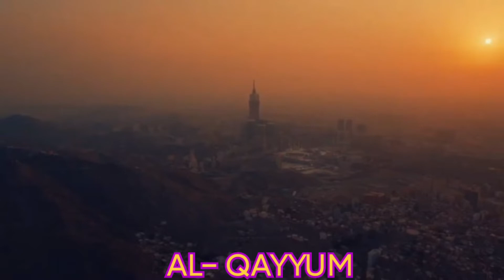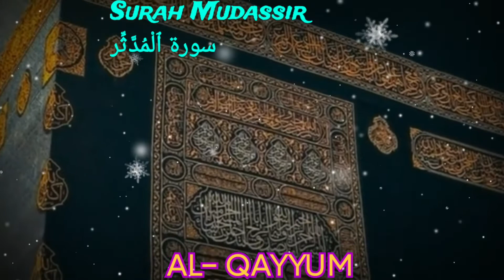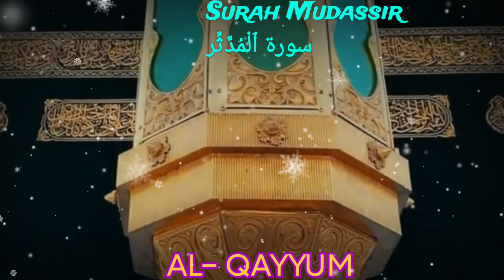Surah Al-Muddathir Full/ سورۃ المدثر /Surah Mudassir/Surah Al - mudassir/Surat Al-Muddaththir#allah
Surah Al-Muddathir Full/ سورۃ المدثر /Surah Mudassir/Surah Al - mudassir/Surat Al-Muddaththir

Surat Al-Muddaththir (Cloaked One)

Sūrat al-Muddathir (Arabic: سُـورة الـمُـدّثّـر‎, "Chapter of the Cloaked One" or "Chapter of the Man Wearing a Cloak") is the 74th sura of the Qur’an, with 56 ayat.

Quran  Arabic: القرآن‎  which Muslims believe to be a revelation from God (Arabic: الله‎, Allah).[1] It is widely regarded as the finest piece of literature in the Arabic language.[2][3] Quranic chapters are called suras and verses, ayahs.

1. Al-Fatihah (the Opening)
2. Al-Baqarah (the Cow)
3. Aali Imran (the Family of Imran)
4. An-Nisa' (the Women)
5. Al-Ma'idah (the Table)
6. Al-An'am (the Cattle)
7. Al-A'raf (the Heights)
8. Al-Anfal (the Spoils of War)
9. At-Taubah (the Repentance)
10. Yunus (Yunus)
11. Hud (Hud)
12. Yusuf (Yusuf)
13. Ar-Ra'd (the Thunder)
14. Ibrahim (Ibrahim)
15. Al-Hijr (the Rocky Tract)
16. An-Nahl (the Bees)
17. Al-Isra' (the Night Journey)
18. Al-Kahf (the Cave)
19. Maryam (Maryam)
20. Ta-Ha (Ta-Ha)
21. Al-Anbiya' (the Prophets)
22. Al-Haj (the Pilgrimage)
23. Al-Mu'minun (the Believers)
24. An-Nur (the Light)
25. Al-Furqan (the Criterion)
26. Ash-Shu'ara' (the Poets)
27. An-Naml (the Ants)
28. Al-Qasas (the Stories)
29. Al-Ankabut (the Spider)
30. Ar-Rum (the Romans)
31. Luqman (Luqman)
32. As-Sajdah (the Prostration)
33. Al-Ahzab (the Combined Forces)
34. Saba' (the Sabeans)
35. Al-Fatir (the Originator)
36. Ya-Sin (Ya-Sin)
37. As-Saffah (Those Ranges in Ranks)
38. Sad (Sad)
39. Az-Zumar (the Groups)
40. Ghafar (the Forgiver)
41. Fusilat (Distinguished)
42. Ash-Shura (the Consultation)
43. Az-Zukhruf (the Gold)
44. Ad-Dukhan (the Smoke)
45. Al-Jathiyah (the Kneeling)
46. Al-Ahqaf (the Valley)
47. Muhammad (Muhammad)
48. Al-Fat'h (the Victory)
49. Al-Hujurat (the Dwellings)
50. Qaf (Qaf)
51. Adz-Dzariyah (the Scatterers)
52. At-Tur (the Mount)
53. An-Najm (the Star)
54. Al-Qamar (the Moon)
55. Ar-Rahman (the Most Gracious)
56. Al-Waqi'ah (the Event)
57. Al-Hadid (the Iron)
58. Al-Mujadilah (the Reasoning)
59. Al-Hashr (the Gathering)
60. Al-Mumtahanah (the Tested)
61. As-Saf (the Row)
62. Al-Jum'ah (Friday)
63. Al-Munafiqun (the Hypocrites)
64. At-Taghabun (the Loss & Gain)
65. At-Talaq (the Divorce)
66. At-Tahrim (the Prohibition)
67. Al-Mulk – (the Kingdom)
68. Al-Qalam (the Pen)
69. Al-Haqqah (the Inevitable)
70. Al-Ma'arij (the Elevated Passages)
71. Nuh (Nuh)
72. Al-Jinn (the Jinn)
73. Al-Muzammil (the Wrapped)
74. Al-Mudaththir (the Cloaked)
75. Al-Qiyamah (the Resurrection)
76. Al-Insan (the Human)
77. Al-Mursalat (Those Sent Forth)
78. An-Naba' (the Great News)
79. An-Nazi'at (Those Who Pull Out)
80. 'Abasa (He Frowned)
81. At-Takwir (the Overthrowing)
82. Al-Infitar (the Cleaving)
83. Al-Mutaffifin (Those Who Deal in Fraud)
84. Al-Inshiqaq (the Splitting Asunder)
85. Al-Buruj (the Stars)
86. At-Tariq (the Nightcomer)
87. Al-A'la (the Most High)
88. Al-Ghashiyah (the Overwhelming)
89. Al-Fajr (the Dawn)
90. Al-Balad (the City)
91. Ash-Shams (the Sun)
92. Al-Layl (the Night)
93. Adh-Dhuha (the Forenoon)
94. Al-Inshirah (the Opening Forth)
95. At-Tin (the Fig)
96. Al-'Alaq (the Clot)
97. Al-Qadar (the Night of Decree)
98. Al-Bayinah (the Proof)
99. Az-Zalzalah (the Earthquake)
100. Al-'Adiyah (the Runners)
101. Al-Qari'ah (the Striking Hour)
102. At-Takathur (the Piling Up)
103. Al-'Asr (the Time)
104. Al-Humazah (the Slanderer)
105. Al-Fil (the Elephant)
106. Quraish (Quraish)
107. Al-Ma'un (the Assistance)
108. Al-Kauthar (the River of Abundance)
109. Al-Kafirun (the Disbelievers)
110. An-Nasr (the Help)
111. Al-Masad (the Palm Fiber)
112. Al-Ikhlas (the Sincerity)
113. Al-Falaq (the Daybreak)
114. An-Nas (Mankind)"